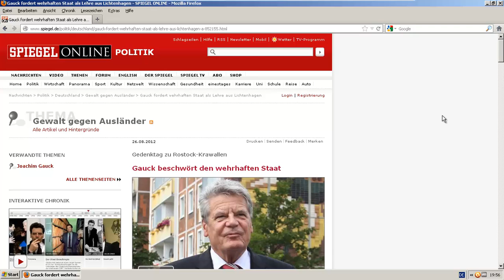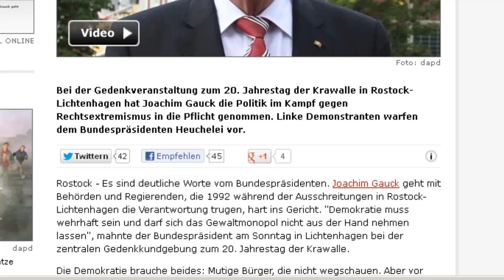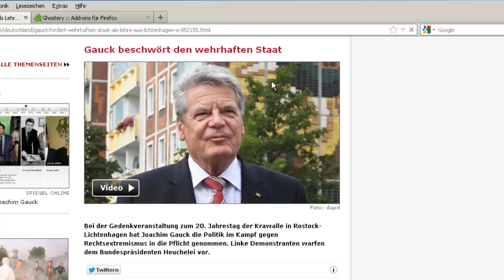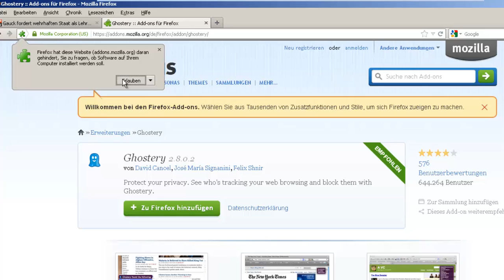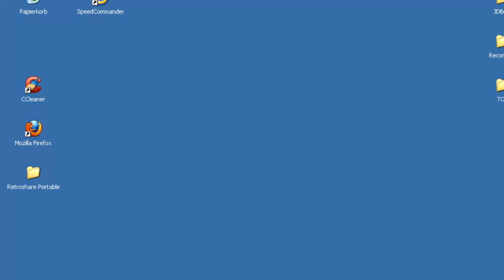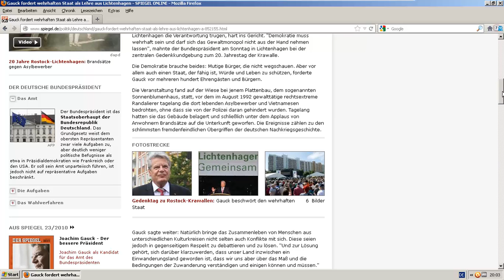Facebook Buttons & Scripte blockieren (Social Media Buttons von Webseiten entfernen)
Welche Probleme bringen die vielen bunten Social Media Buttons mit sich und wie kann ich diese lösen?